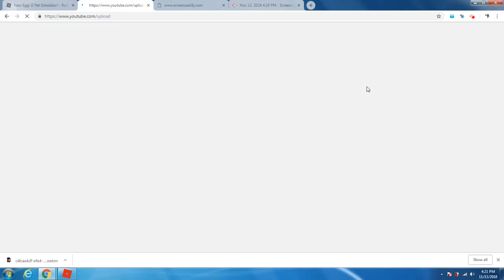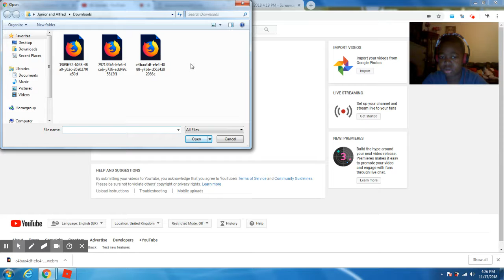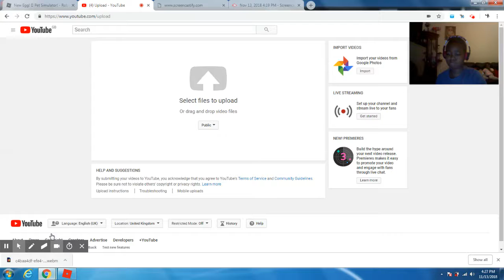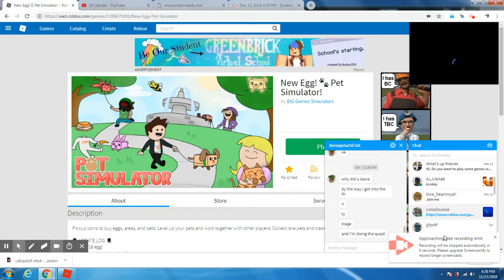Pet Simulator and Youtube channel business: AHJUKA86 Roblox Boy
As he is playing pet simulator,AHJUKA86 shows his pets, chats with friends and watches his youtube channel